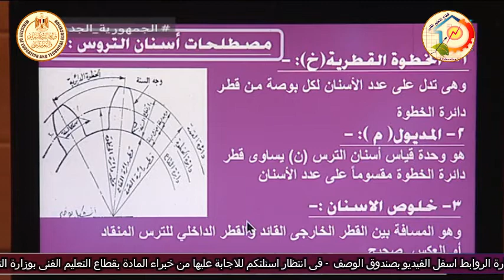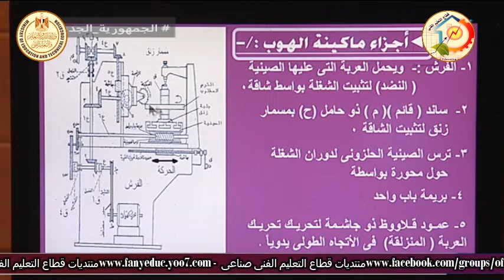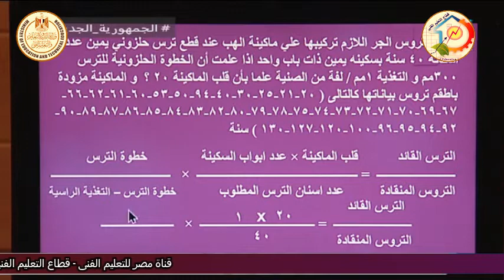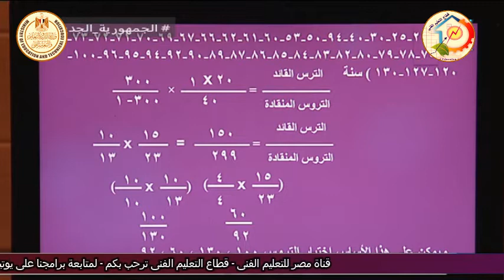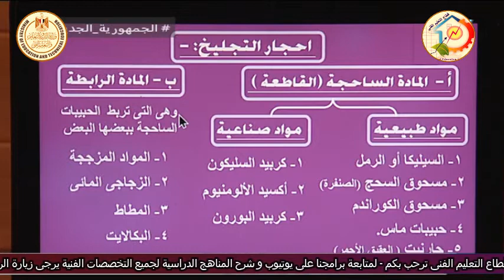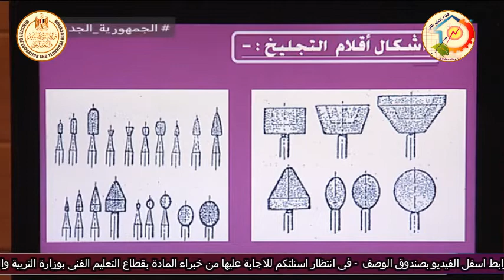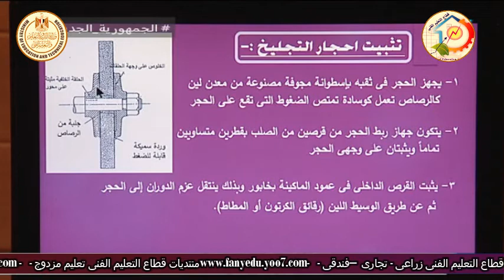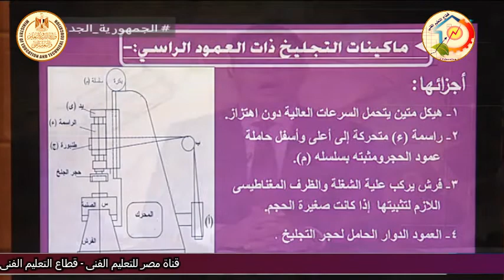الصف الثالث صناعى - تشغيل المعادن - تفريز وتجليخ - مراجعة دور ثان - أ محمد عبد الستار